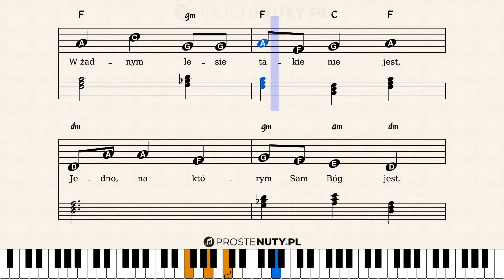Jak zagrać ♫ Krzyżu Święty ♫ na keyboardzie